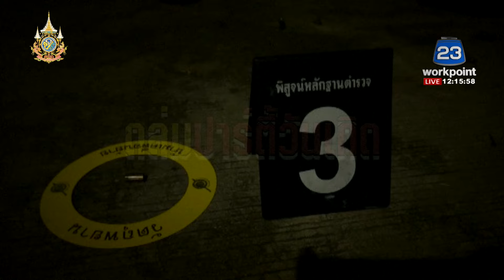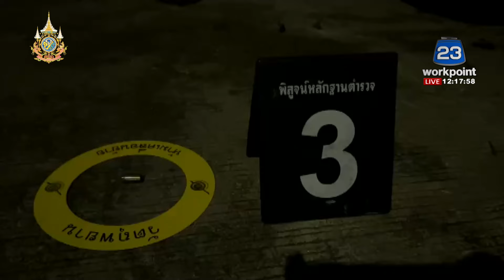วัยรุ่นยกพวกยิงหนุ่มฉลองวันเกิดที่บ้านดับ 1 l สดข่าวเที่ยง l 18 ต.ค. 67